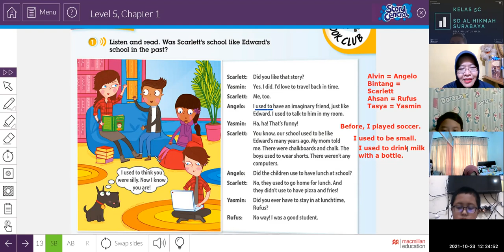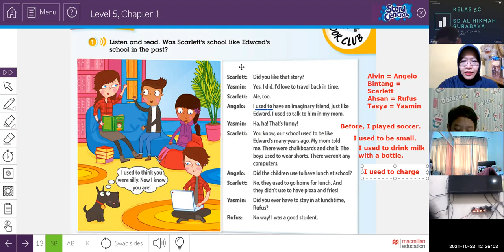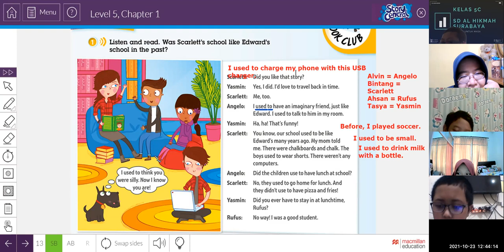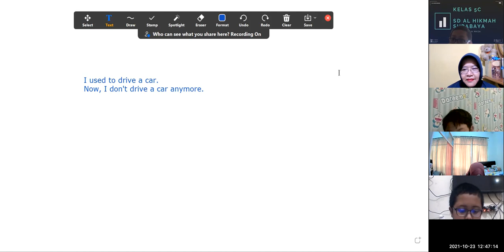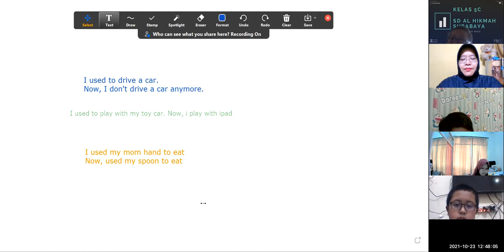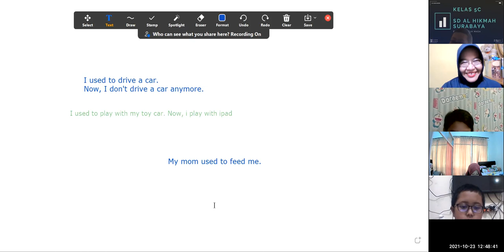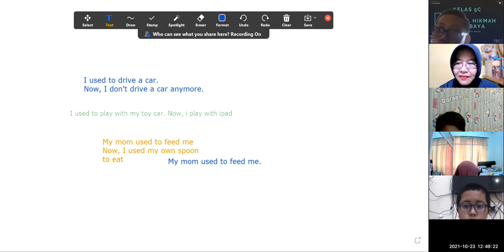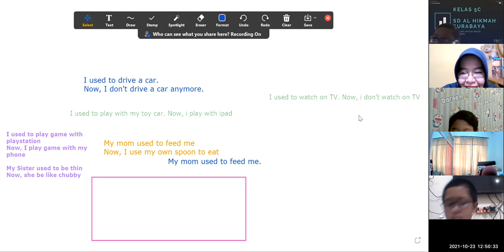GEYL 5A1 F&S 42021 Session 4